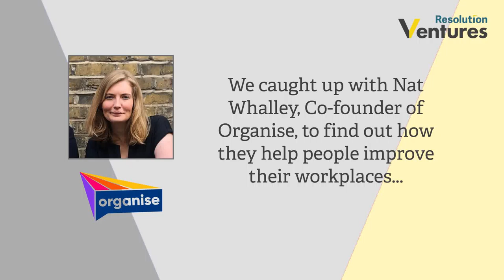Interview with Nat Whalley, CEO and Co-founder of Organise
In June 2020 we launched Resolution Ventures to help put ideas about improving living standards into action. We invest in and support social entrepreneurs who want to make a difference.

We have pioneered a programme called ‘Workertech’ which backs new ideas using technology that boost the pay, prospects and power of workers on low wages and in insecure jobs.

We spoke to Nat Whalley, CEO and Co-founder of Organise, about how Organise helps people improve their workplaces.